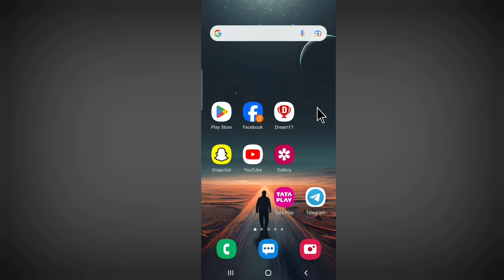Snapchat Par Story Kaise Lagaye | Snapchat Me Story Kaise Lagaye | Snapchat Par Story Kaise Dale